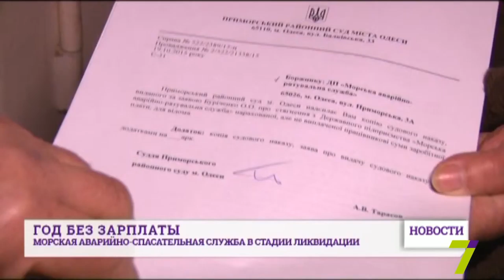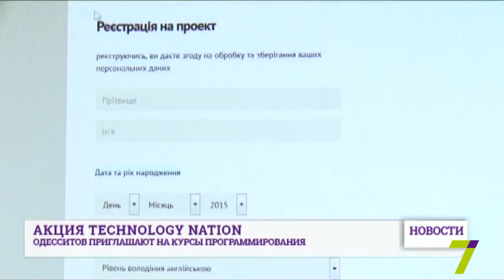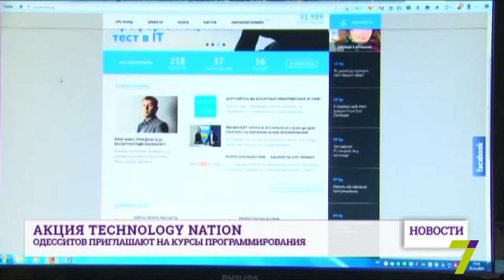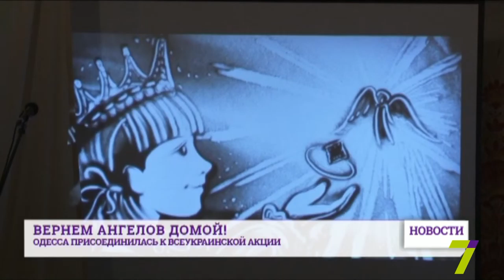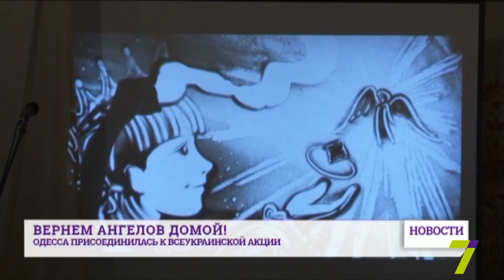11 декабря: выпуск новостей от 16:00